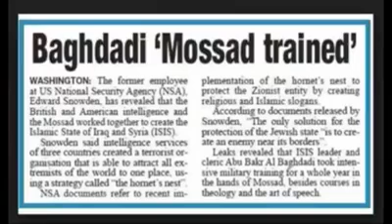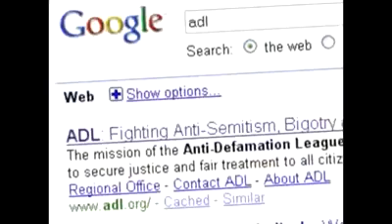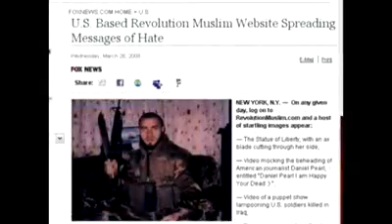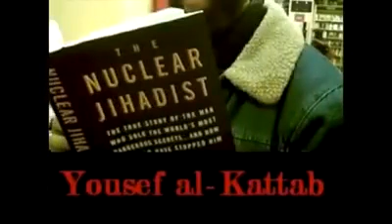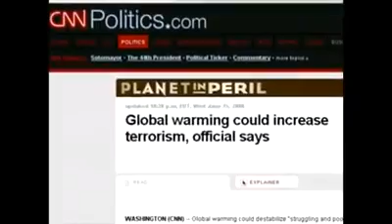It's Showing it's Shocking (ISIS)